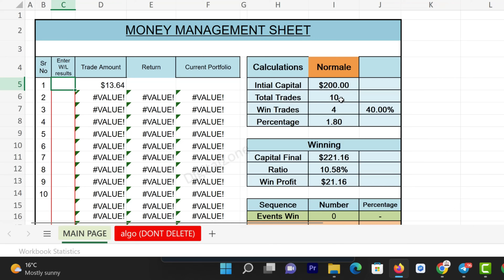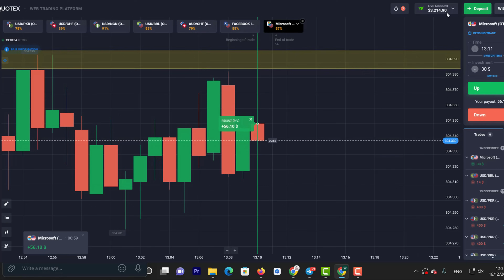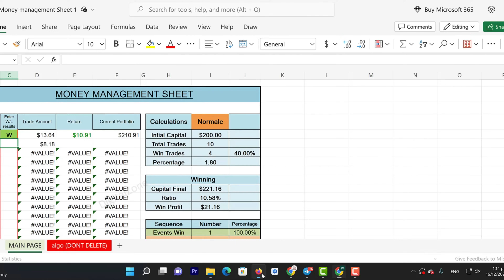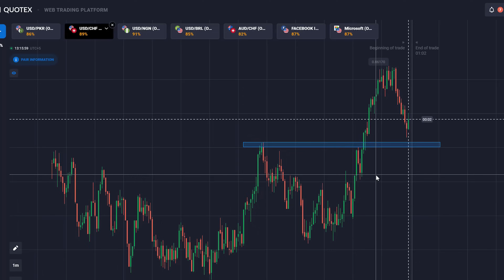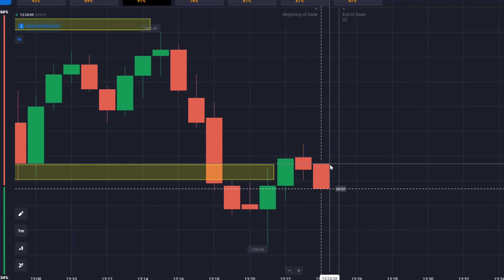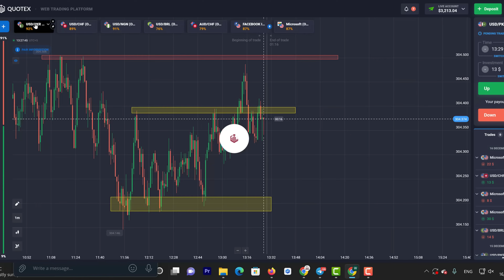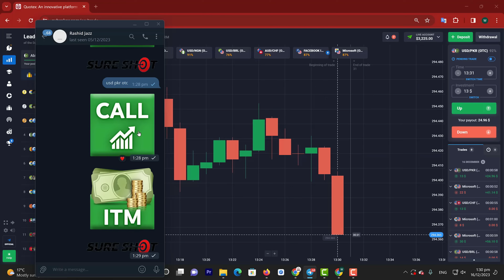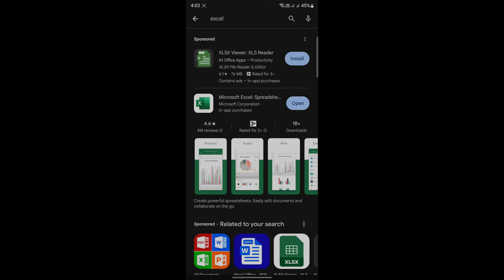Recover Your All Losses With Money Management Strategy || Quotex Trading Strategy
Follow Telegram for Money management Sheet
50% Deposit Bonus Promo: protechtips
30% Deposit Bonus Promo: protechtips30
20% Deposit Bonus Promo: protechtips20